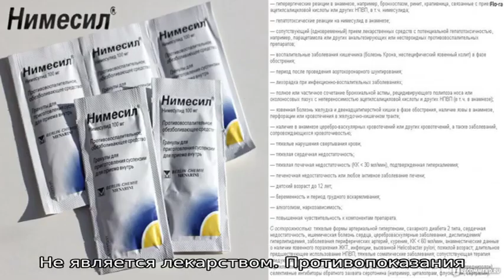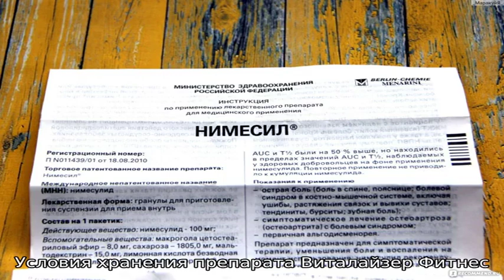Виталайзер Фитнес инструкция по применению БАДа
БАД Виталайзер Фитнес. Показания, противопоказания, режим дозирования, побочное действие,
   передозировка, лекарственное взаимодействие на портале Плюсмама